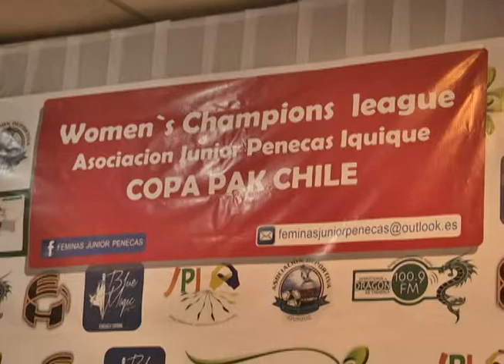SE INICIA CAMPEONATO DE FÚTBOL FEMENINO COPA PAK CHILE